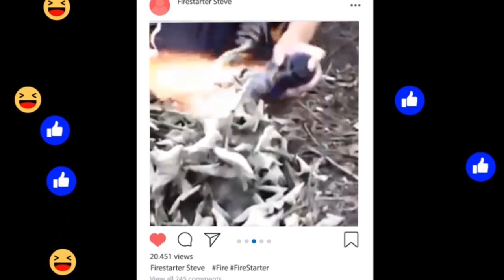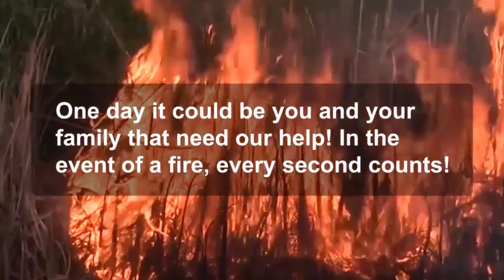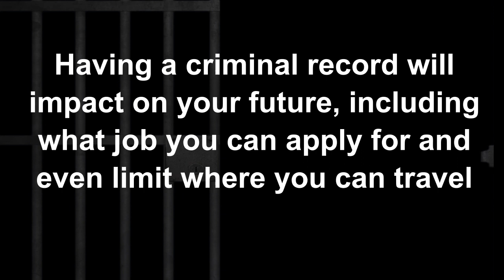Flames Games - Know The Consequences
In recognising the importance of fire safety education from a young age, we have created a suite of videos as part of our school education programme.

Flame Games – Know the Consequences forms part of this programme alongside videos; SHOCK and DERELICT.

Flame Games – Know the Consequences highlights the dangers of starting deliberate fires, aiming to prevent these incidents and the risks connected; drain on resources, prevent/delay response to emergencies, fatalities, destruction to wildlife and the result of a serious fine, a criminal record or prison sentence.

More information on our school education programme can be found on our website, or via this